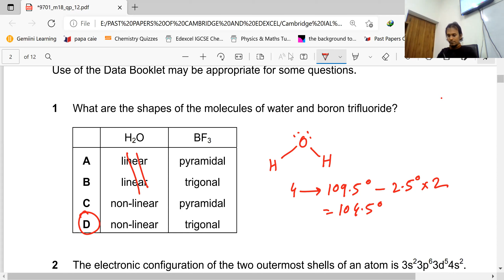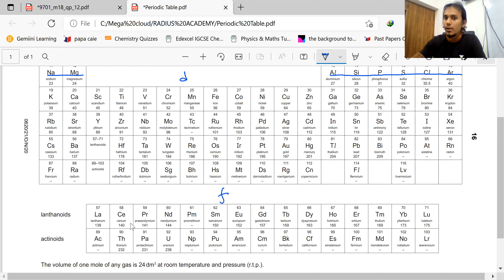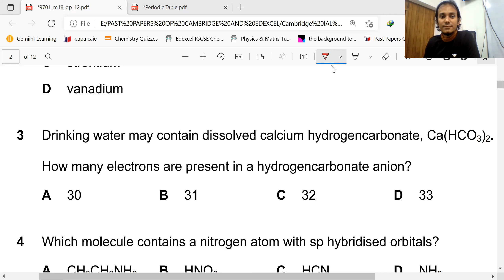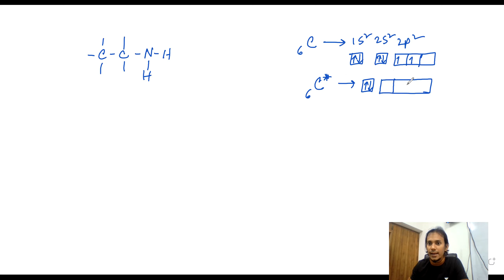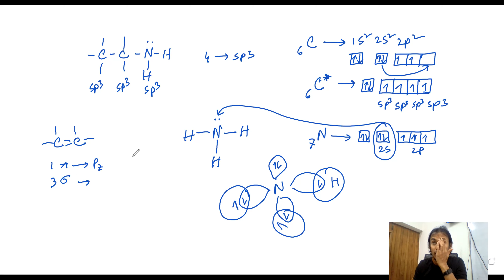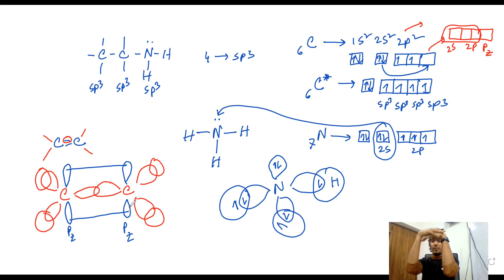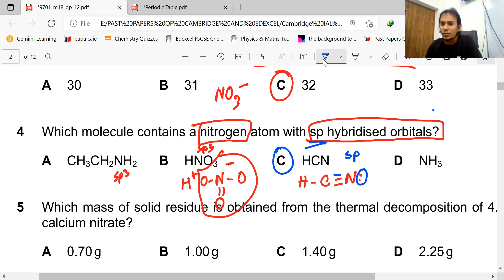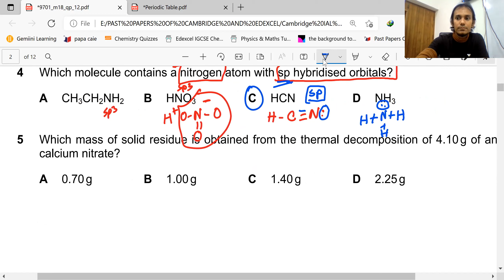caie as Chemistry Past paper February March 2018 paper 1 version 2 9701 F M 2018 12 part 1